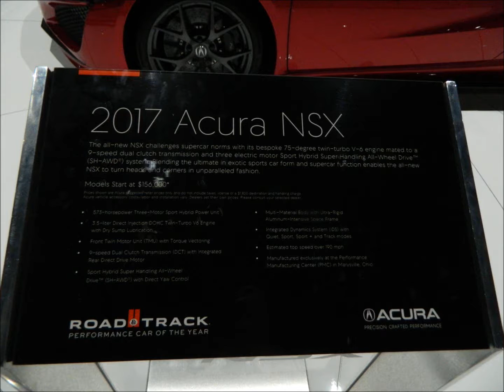2017 ACURA NSX 2017 San Diego International Auto Show 12-31-2016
2017 ACURA NSX 2017 San Diego International Auto Show
The San Diego International Auto Show will feature over 400 over the latest new models, a dozen test drives, exotics, automotive products and much more! The show takes place December 29 - January 2 at the San Diego Convention Center